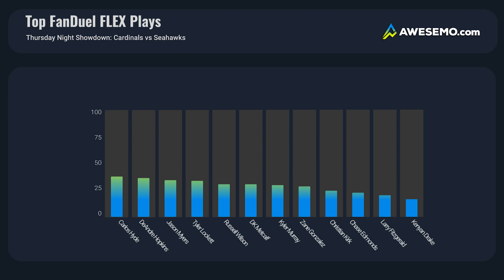CARDINALS VS SEAHAWKS FANDUEL NFL DFS PICKS | Week 11 Thursday Night Football DFS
Josh Engleman gives his NFL FanDuel picks for the Week 11 Thursday Night Football game between the Arizona Cardinals and Seattle Seahawks for FanDuel NFL Single-Game.

For more Showdown NFL DFS Picks, check out this morning's NFL Showdown Strategy Show with Dave Loughran and Matt Gajewski